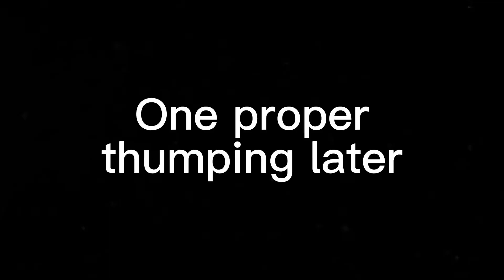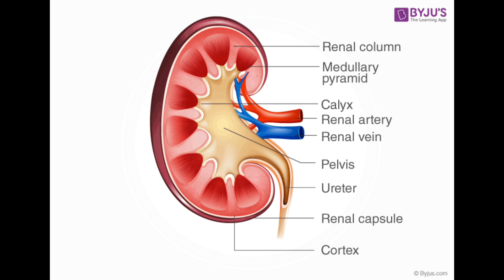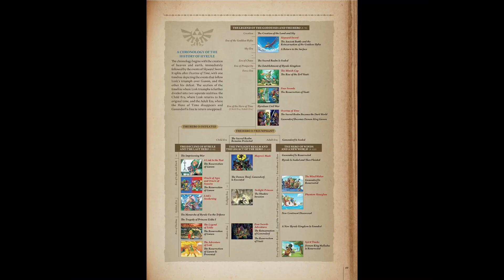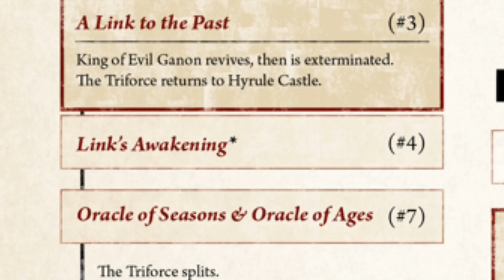Anniversaries in the Smash Series 🎉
Awright lads?

Sonic, Mario and Zelda in this. Oh yea, I’m back.

Bog off.